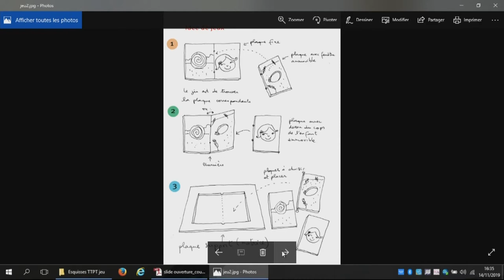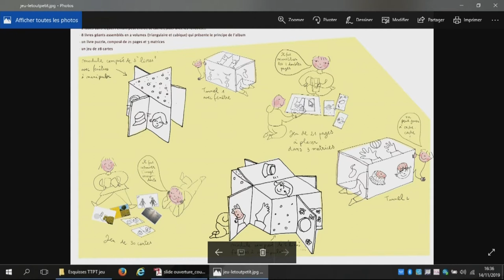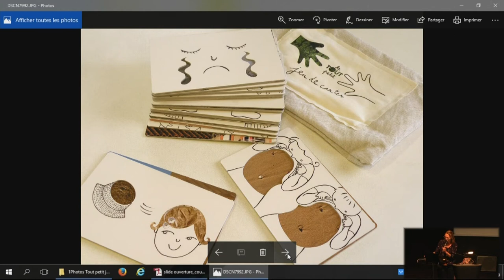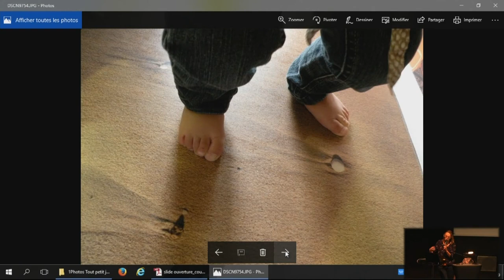Faire vivre le livre autrement : le livre jeu de Anne Letuffe